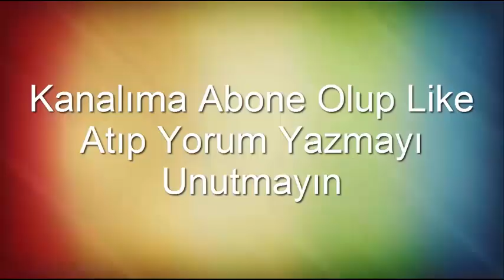Dr ERGÜL MAVİ SAZ ÇALIP HARİKA TÜRKÜ SÖYLÜYOR